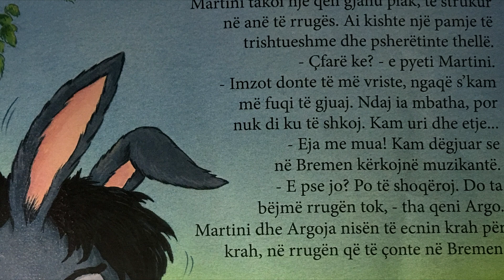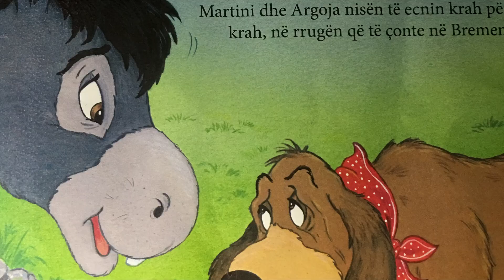PRALLA PER FEMIJE SHQIP 2018 Muzikantet e Bremenit Part 3